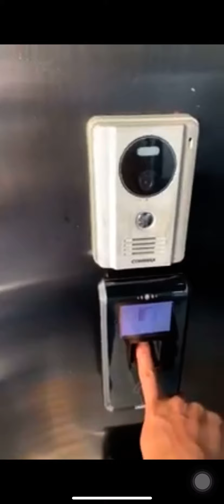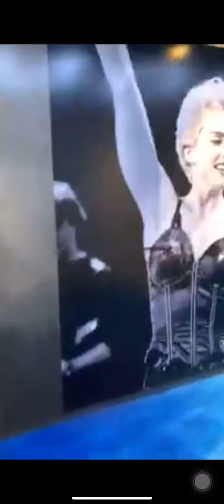OK TAECYEON INSTAGRAM LIVE - JUNE 11, 2021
Ok Taecyeon live in IG visiting his ex-agency JYP Entertainment